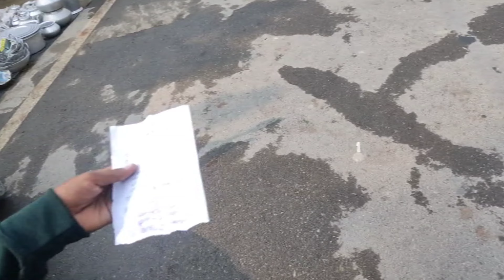Gao me dawat me kya kya khaya😋?